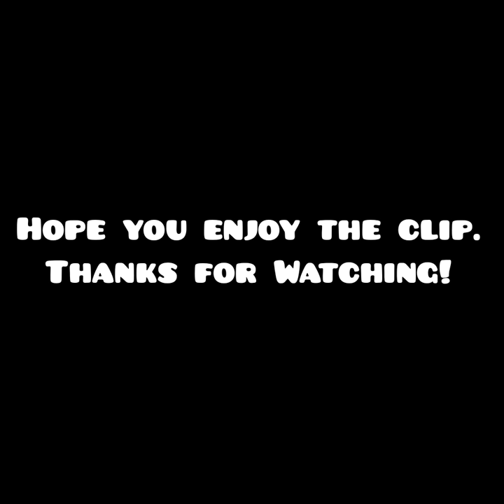Life @ Sea | Fishing Somewhere in Mediterranean During Drifting.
Album: Dookie
Musician: Green Day